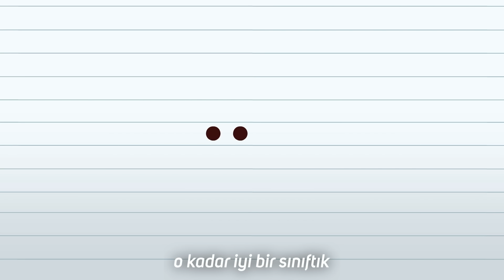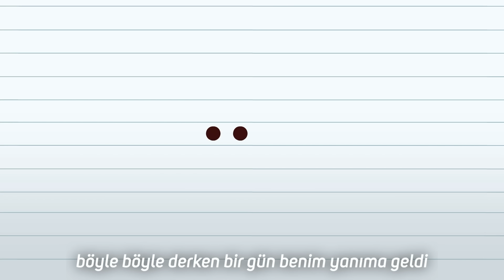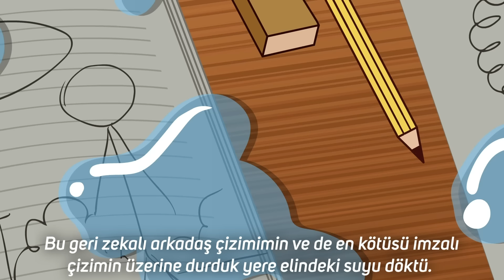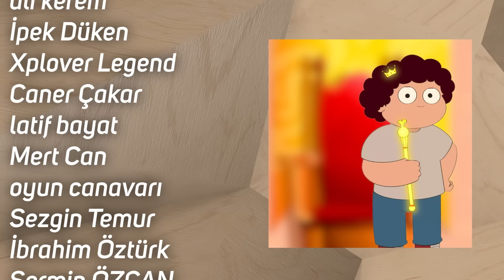Aldığım En İyi İntikam | Lise Anıları (Animasyon)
Liseye yeni başladığım dönemlerde yaşadığım bir olaydı.
Uzunca bir süre okuldan soğumama sebep olan çocuğun aklını nasıl aldım? Oynat bakalım... :)